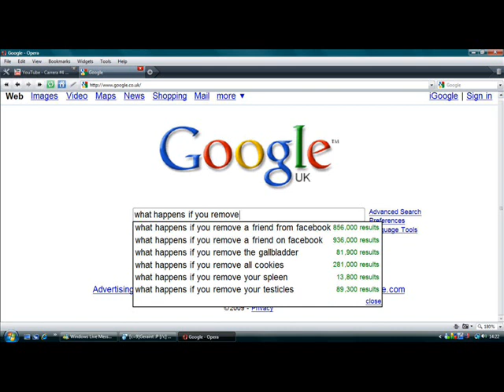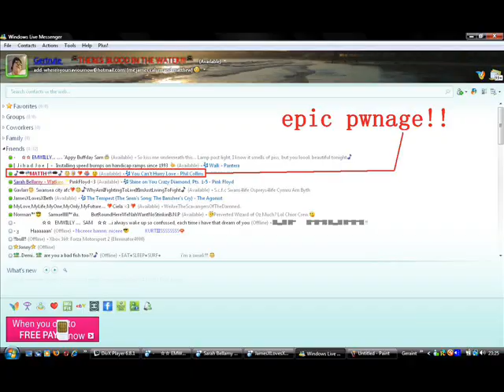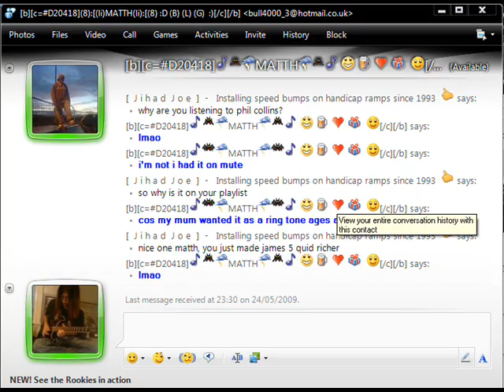Bleeding Exemption - Nothing Left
we re-wrote the lyrics to our song "Demise and the name has changed to "Nothing Left"

Bleeding Exemption is:
James Pohl - Lead Guitar
Calum Smart - Vocals
Geraint Lewis - Bass
Matthew Mitchell - Rhythm Guitar